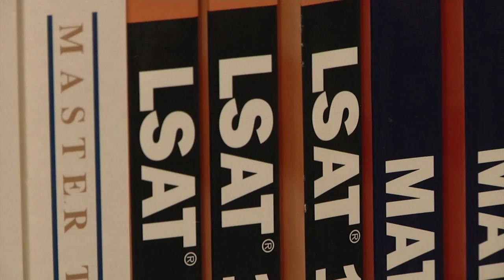Navy Library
What resources are available at the Navy Library